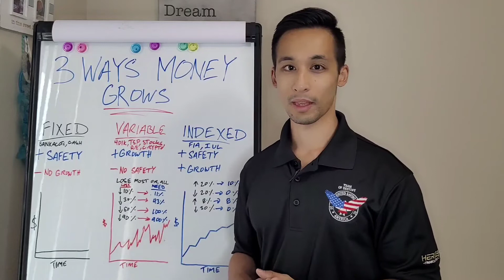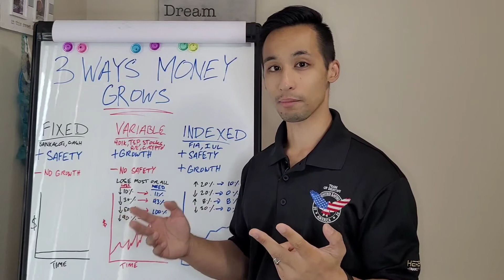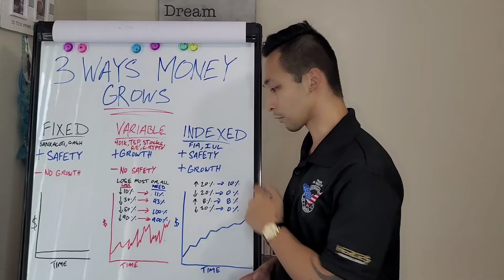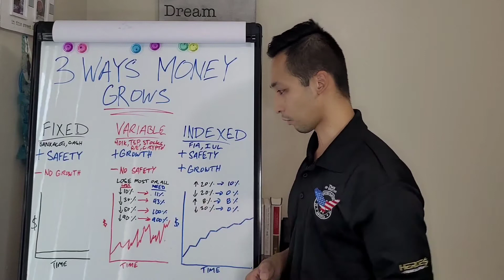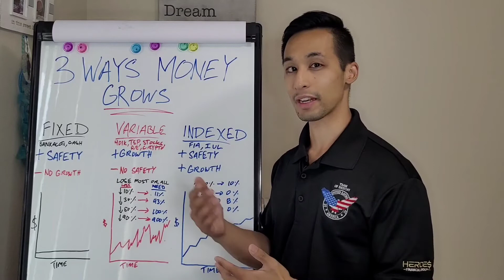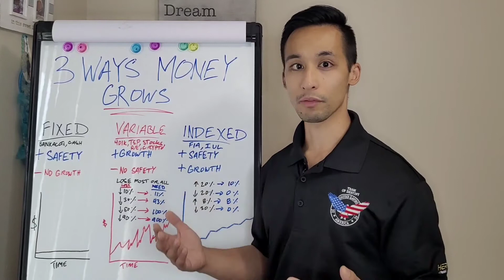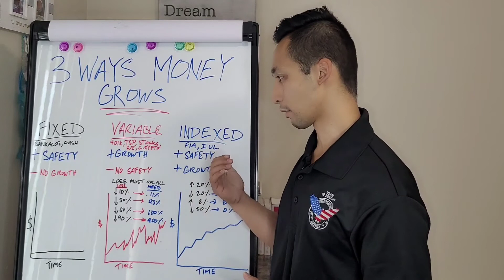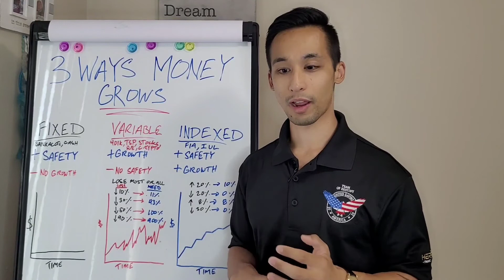The 3 Ways Money Grows | Make Money Work For You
If you've ever wondered how to grow your money, it's definitely not by planting it into the ground.

There are 3 fundamental ways to grow your money:

1️⃣ FIXED
2️⃣ VARIABLE
3️⃣ INDEXED

Watch the video and find out out the difference between the three!

I'm a U.S. Navy Veteran turned Entrepreneur.

I help people build wealth, keep more of it, and pass it down TAX-FREE. In addition, I help people transition into an entrepreneurial career to attain business ownership and financial freedom.

I also help people attain their best self, physically and mentally.
Suggested financial education books:
Tax-Free Retirement by Patrick Kelly
The Power of Zero by David Mcknight
Missed Fortune 101 by Douglas Andrew
Becoming Your Own Banker by Nelson Nash
What Would the Rockefellers Do? by Garret Gunderson
Living a Life of Significance by Joseph Jordan

Tobin Short is not a registered investment advisor for the offering or sale of securities nor to provide investment advice. Tobin is not a CPA. All advice and tips given in videos are to be followed at the individual's own risk.